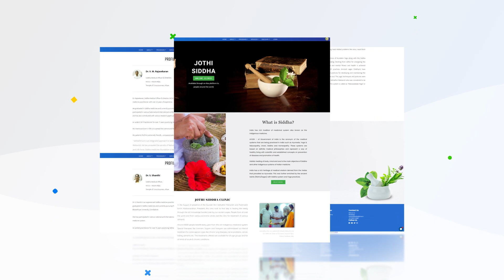தொப்பை குறைய ஒரு எளிய வழி - Tips to Reduce Belly fat - SKY Yoga - நித்ய ஆரோக்கியம் - Siddha Tips